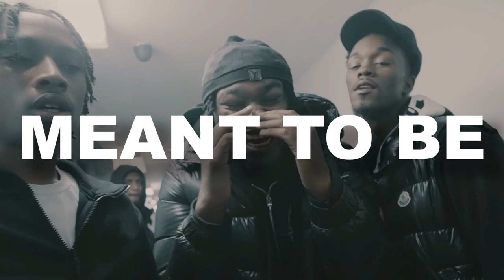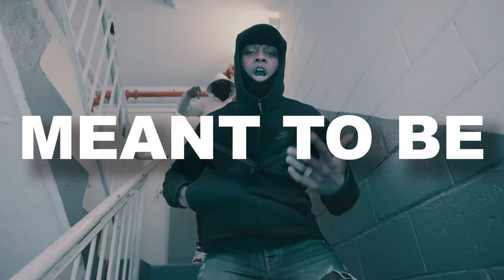[FREE] Kay Flock x Sha Ek x NY Drill Sample Type Beat - "Meant To Be"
Kay Flock x Sha Ek x NY Drill Sample Type Beat 2023 - "Meant To Be"  (prod. Gxbriel)